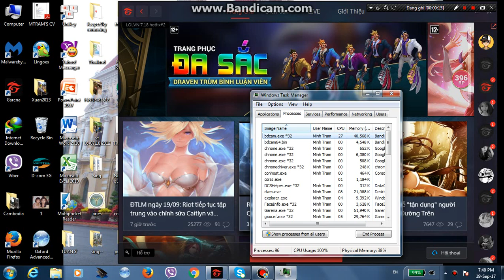Làm thế nào để vô được liên minh khi hiện lỗi "trò chơi đang chạy"?